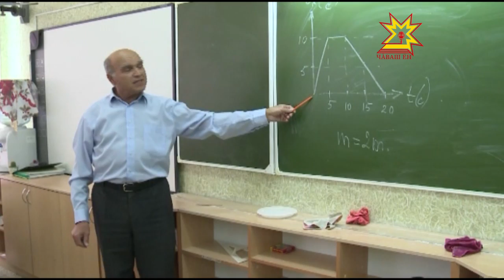III Всероссийский съезд сельских учителей. В Чебоксары приехали более 500 педагогов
Столица Чувашии стала площадкой для проведения третьего всероссийского съезда учителей сельских школ. В Чебоксары приехали более 500 педагогов из 62 регионов страны. В работе съезда участвовала министр образования и науки страны Ольга Васильева.  Что волнует сельских учителей — в нашем следующем материале.